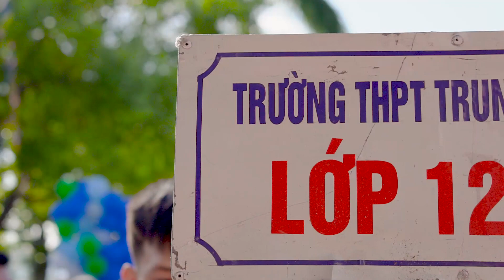Kỉ yếu 12A2 THPT Trung Nghĩa hay nhất Việt Nam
Mùa hè rộn rã tiếng ve, dội vang trong tiếng tai của học trò. Bắt đầu mùa học là bắt đầu cả một trang giấy trắng, kết thúc một mùa học là kết thúc một trang ký ức. Những màu sắc khi ấy vui, buồn lẫn lộn cứ đang xen vào nhau khó mà quên được! Không gian ấy bây giờ cũng dừng lại.

Chúng tôi sẽ không còn gặp thầy cô, bạn bè nữa, phải xa nhau đến tận ba tháng hè. Từ đây lớp học cũng dần dần buồn, không khí trong phòng học chắc cũng buồn vì hình ảnh khăn bàn lọ hoa cứ vắng mặt mỗi ngày.

Đâu phải thế, hộp phấn, khuôn bảng dài và to sẽ không một vệt trắng xóa hay lấm tấm từng nét chữ, phòng sẽ thiếu gió khi những cánh cửa sổ ngây ngô sẽ khép lại… Bao nhiêu lời nói chuyện trong lớp hay nhưng lúc đùa giỡn ở giờ ra chơi dậm bàn đạp ghế xô nhau mà nghịch ngợm.

Còn nhớ ngày ấy cả bọn rủ nhau ngồi xuống góc phượng lật ra ký ức của mỗi đứa về những kỷ niệm. Khi bị thầy mắng về cái tội nói chuyện, thầy bắt đứng lên bảng suốt một tiết học thấy mà nhớ đời lần sau không thèm nói chuyện. Từ đó nhìn thấy thầy chúng tôi lại cười thầm.

 Còn nữa chứ, khi dò bài không thuộc công thức hóa học lại quay đầu xuống nhờ bạn nhắc ai dè cô bắt được cho liền hai con zero đáng cái đời, thế là buồn thỉu thiu, trong lòng cảm thấy ghét cô. Không biết tâm hồn học sinh nghĩ như thế nào nữa, khi giành điểm cao thì thích mến thầy cô còn gặp điểm dậm chân 1,2,3 lại thấy mà ghét, sao mà ích kỷ thế không biết?

Ôi! Cái ngây thơ của ngày ấy và bây giờ có còn nữa chăng?.

Rồi những ngày tháng ấy trôi qua chúng tôi lớn dần theo dòng thời gian. Bỗng chợt bây giờ đã là học sinh cấp III rồi! Cái tuổi không còn cái hồn nhiên của ngày trước, mà luôn phải chuyên tâm vào việc học hơn, còn khoảng thời gian trống thì rủ ‘bộ ba bà tám’ đi ăn kem, uống nước cùng tâm sự định hướng cho tương lai.

Cứ nghĩ lại khoảng khắc tuổi thơ trôi qua sao mà nhanh, ngày nào còn bé cắp sách tung tăng từng bước nhỏ đi vào lớp chồi, lớp lá, mà giờ đã là 1 nữ sinh với tà áo dài trắng chở đầy hành trang mới. Sự bỡ ngỡ ngây thơ sao mà yêu quá!

Dòng thời gian cứ tuần hoàn, trôi đi mãi sự lưu luyến của con người không sao níu lại được. Ép cánh hoa phượng vào cuốn sách, và rồi ... Để lòng tôi chừng ấy chênh vênh. Còn đâu bước chân ngày đến lớp. Mở cửa tâm hồn cô gái nhỏ